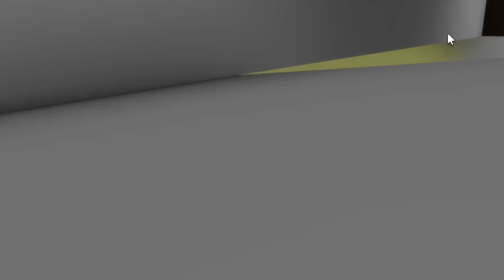HUGE WAR IN BROOKHAVEN!